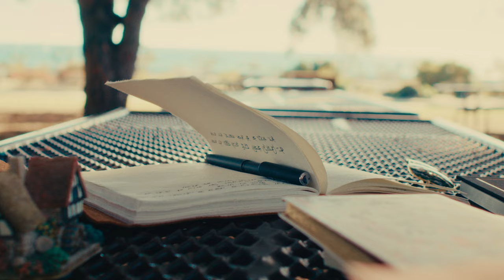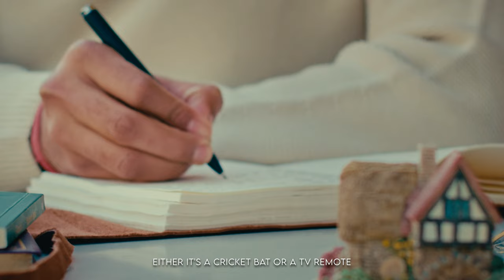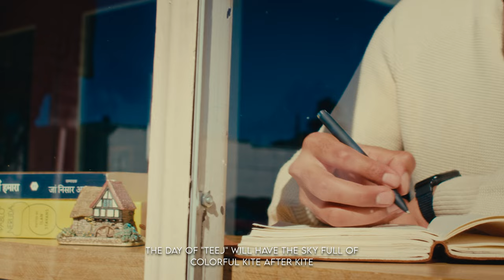"An Ode to Innocence" featuring Kshitij Kawatra.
"An Ode to Innocence,"
This film delves into the depths of cultural identity and the eternal bond between a person and their homeland. In this captivating piece, we follow the journey of Kshitij Kawatra, a young poet who has relocated to the US but finds himself yearning for the sights, sounds, and sensations of his motherland. Through breathtaking visuals and soul-stirring poetry, we explore his longing for the cherished memories of his childhood and the rich tapestry of his cultural heritage. What sets "An Ode to Innocence" apart? This film beautifully merges the art of poetry with visual storytelling, offering a unique cinematic experience that will resonate deeply with anyone who has ever felt the tug of nostalgia for their homeland. You might be wondering if there's a specific term for this genre, and indeed there is! "An Ode to Innocence" falls into the category of a **"Poetic Narrative Film"** or **"Poetry Film."** These films often blend poetry with visual storytelling, engaging both the mind and the heart. Experience the magic for yourself! We invite you to immerse yourself in the beauty of "An Ode to Innocence" by Beyond Magic Films, featuring the poetic talents of Kshitij Kawatra, and embark on a journey of self-discovery, reflection, and cultural appreciation. Watch it now and let the echoes of the homeland resonate within you. Thank you for joining us on this artistic voyage. Together, let's celebrate the power of storytelling and the universal longing for home.

A project of Beyond Magic Films
Starring Kshitij Kawatra
Executive Producer Burair Ashary & Kshitij Kawatra
Producer Colleen Sestan
Post Khurram A. Siddiqui
Colorist Evgeny Solovev
Concept, Direction & Cinematography Syed Ali Raza Usama

Special thanks to Joanna Franco Kawatra